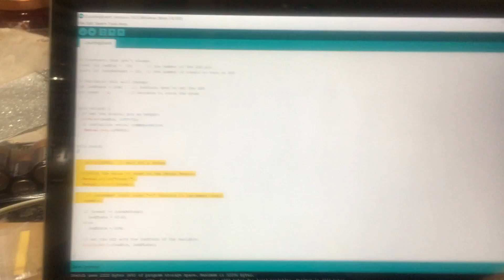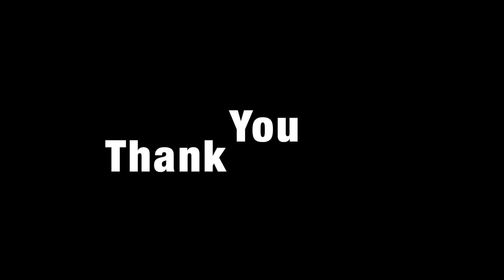Lab: Counting Events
This video is about Lab: Counting Events